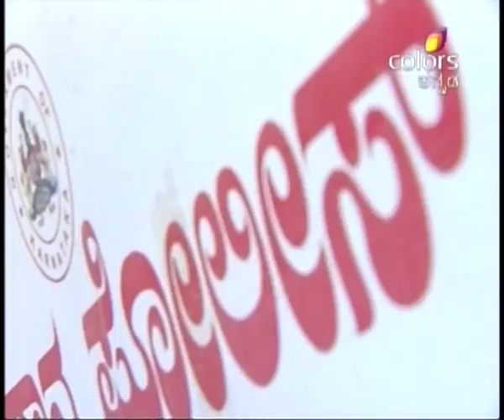Gaalipata - 3rd October 2015 - ಗಾಳಿಪಟ - Full Episode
Shivanna tells Tulasi that he will take Sphandana to his village. Mahalaxmi gets scared when Anjali screams loudly. Susheelamma and Taara wait for Aditya that he will be coming along with his kid. When Aditya comes with his son, Ranjith blames Aditya that he purposefully kidnapped Taara’s son. Susheelamma and Taara request Aditya to stay with them from now on.

This is a story where Pragna and Pratiksha have a number of ups and downs in their life. The serial shows as to  how they tackle the problems and overcome difficulties.